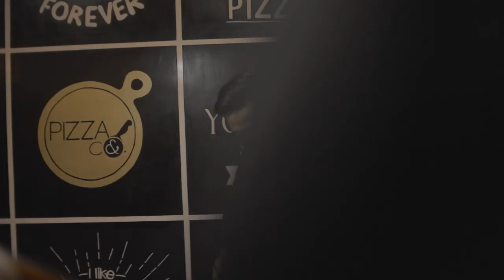Ase Sangtam - Akang Rungnam Ying | Sangtam worship Song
Ase Sangtam- Akang Rungnam Ying | Sangtam Song.

Lyrics;

Hiba limi munyinü jinglile
Tanyisanü abi cha yutsiro
Abi akang Tsingrangba yolile
Müchangka ning lang yanglila linung.

    Amui shangrü narünu tulumro
    Nyümong abum khukangnü tsiyale
    Ihsa akang rungnümbü yingyanung
    Müchangka ninglang yanglila linung.

Jünirüti ihsanü lumthingkhang
Chünyeroi kanyangtu mülinung
künyang lite Tsingrangba yang wünung
Achangka nymongla khumcho nyunung.

Münyi limi ihsanü bejünung
Munyi nguchi ihsanü nüpchünung
Akang abum Tsingrangbs khang janung
Achangka nyumongla khumcho ngunung.